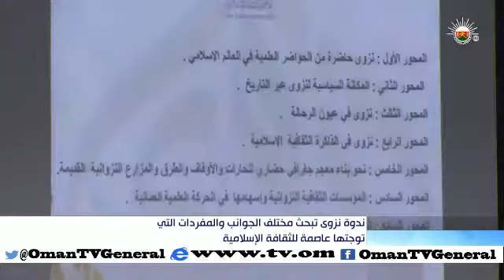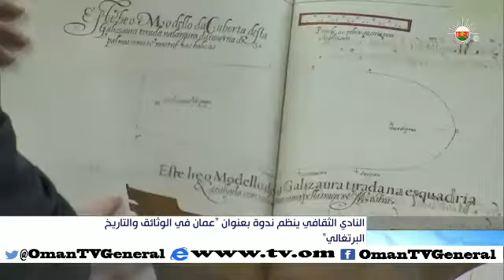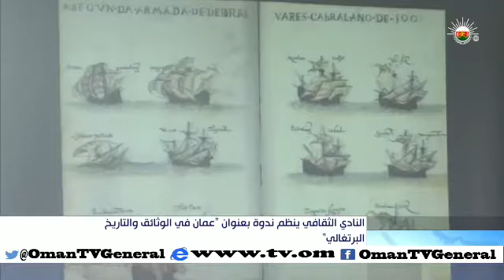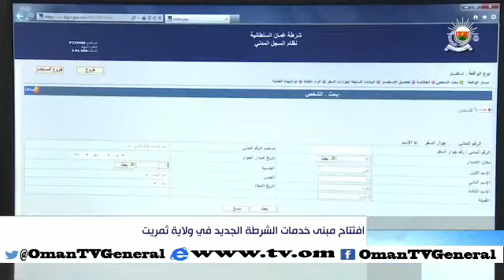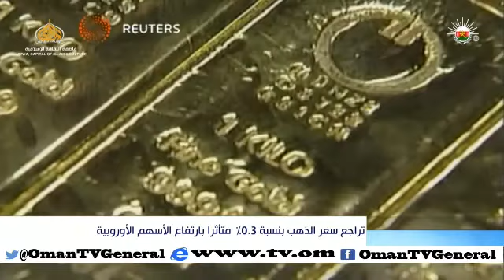أخبار العاشرة - الأربعاء ١٥ ابريل ٢٠١٥